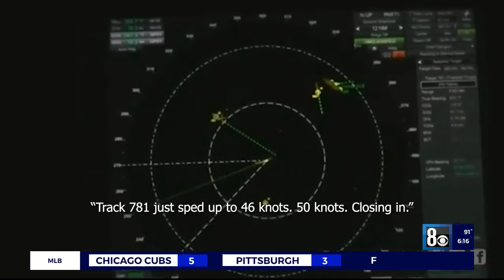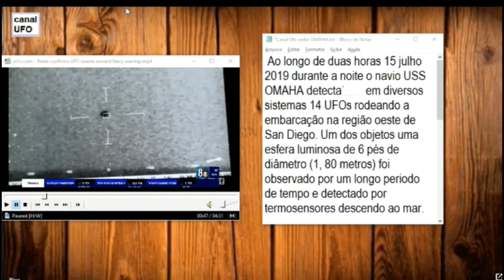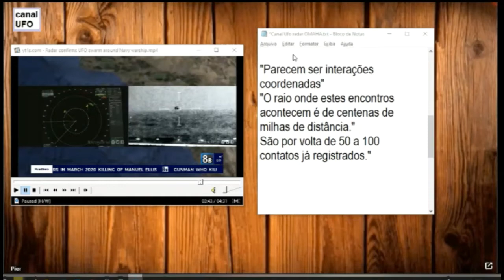2021 30 de maio revelado vídeo de RADAR captando 14 UFOs